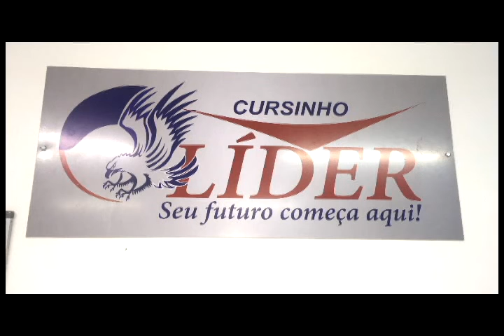Gols de Compare J12 (B) 2 X 2 Escolinha JH (B) Amistoso Futebol soçaite dia 28 07 2018